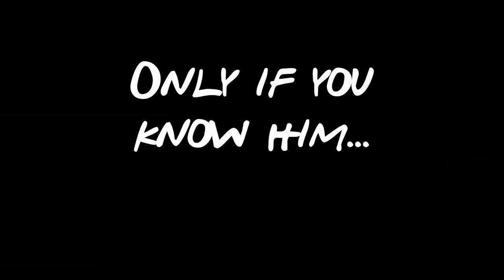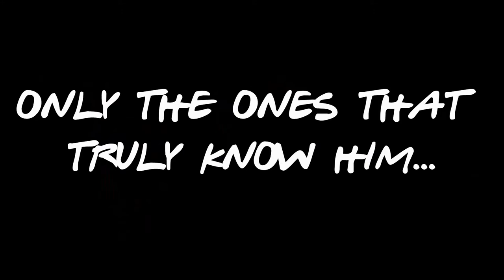Official 2021 Friends Trailer- Mental Geller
Ross was so caring before. No one knows what happened all of a sudden. He's now known as Mental Geller 👻
(not actually coming in cinemas)